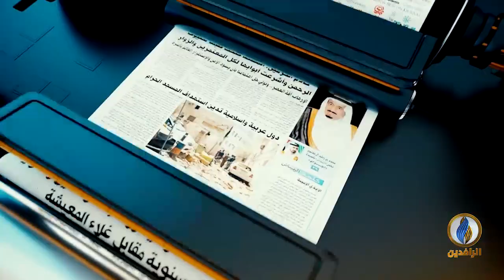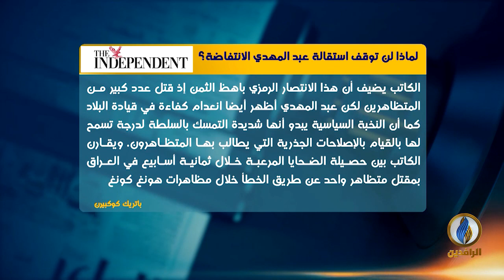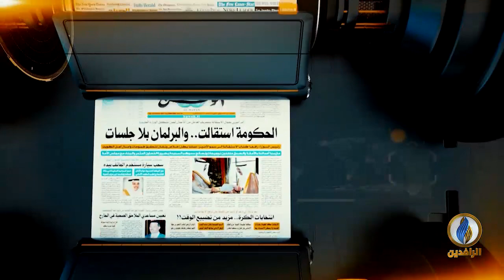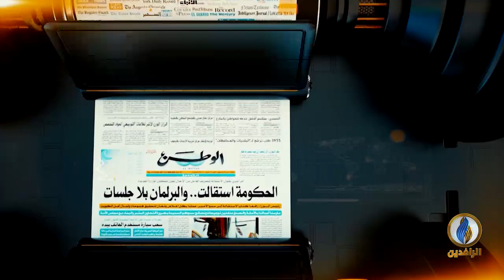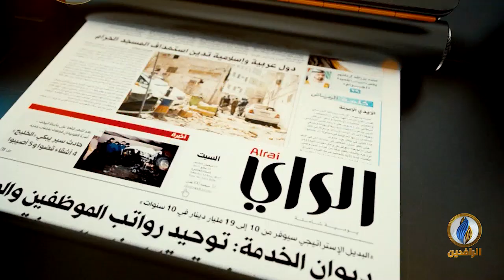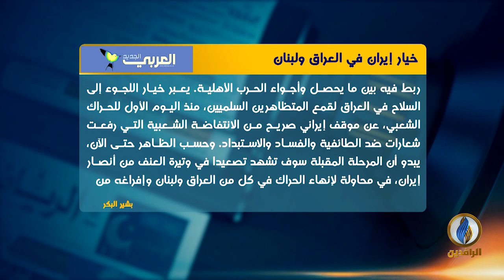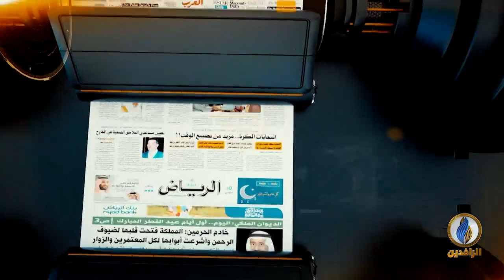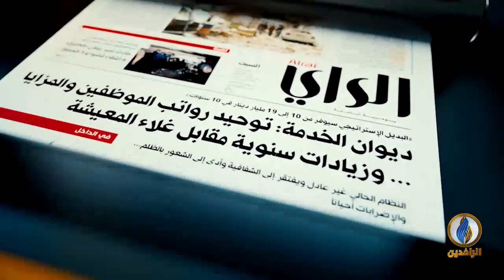صدى_الأقلام | 30 - 11 - 2019